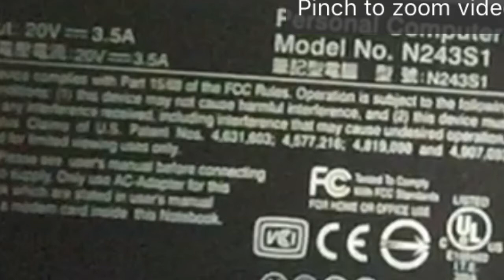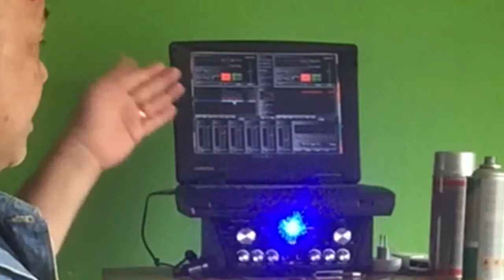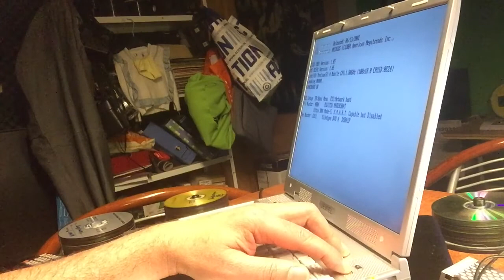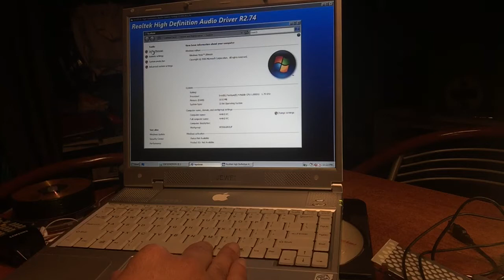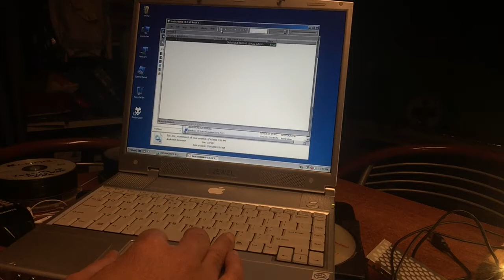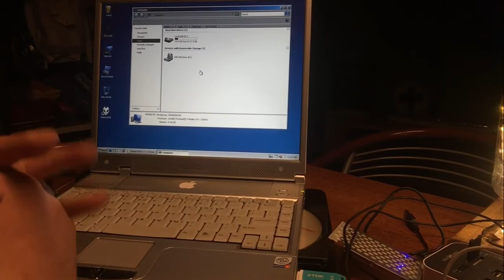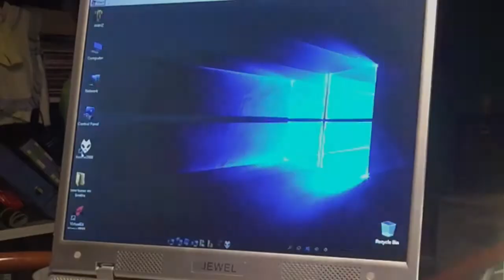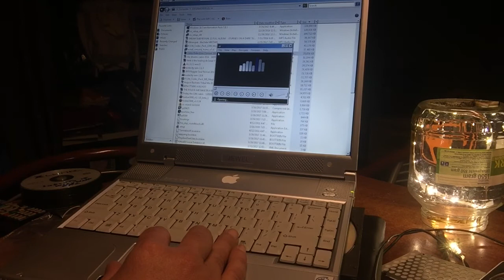DIY - New Life & Destination for 18 Year Jewel Notebook - Paint / 432Hz -NATURAL MUSIC Plyr 2017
This Jewel Laptop is one of a kind , you wont find a second one easy and it deserves a second life , but ugh that scratch is ugly 😡

Quick Specs
Pentium 4 processor 1.7 GHZ
1GB Ram
30 GB IDE (good) HD
SIS chipset

Not the fastest P4 But a pretty nice device
So lets make it functional so it can be
Used again 💪😊

Lets make this laptop a one of a kind lets
Spray paint the scratches  away and lets make a fantastic 432HZ natural player and lets prepare it to eventually Entertain People as a good Dj Device powered by Alcatech BPM Pro.

Special power and love to
Foobar2000
Alcatech
Microsoft
Broederliefde (was al binnen) 💪😂

Enjoy this film by
Channel48